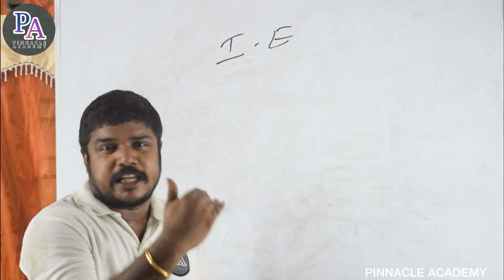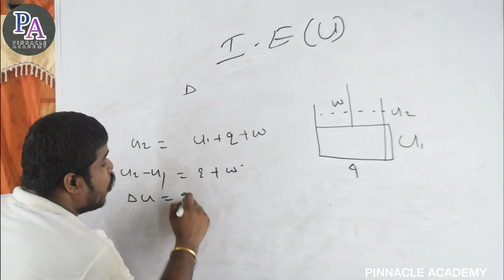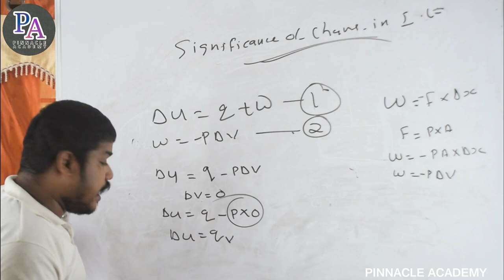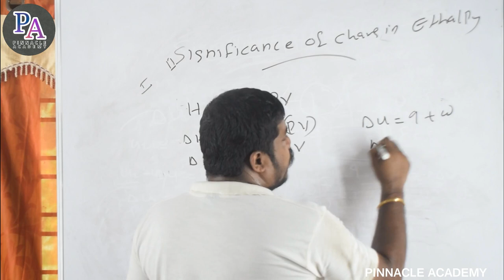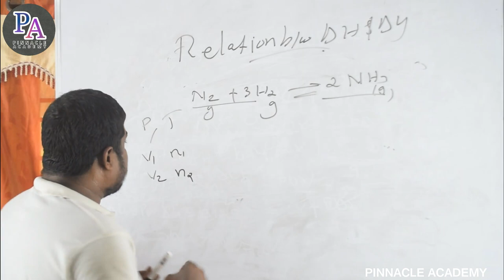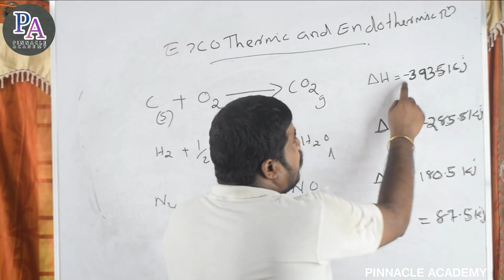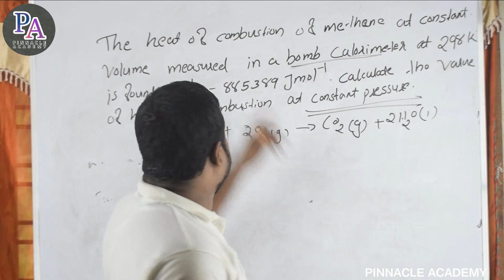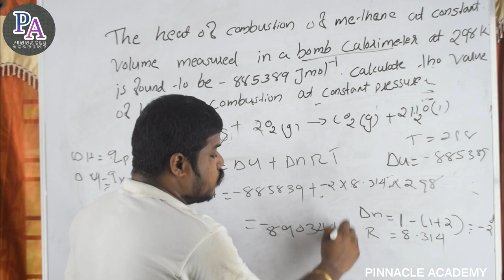Thermodynamics #2 | +1 chemistry |Internal energy | enthalpy | malayalam tutorial|pinnacle academy